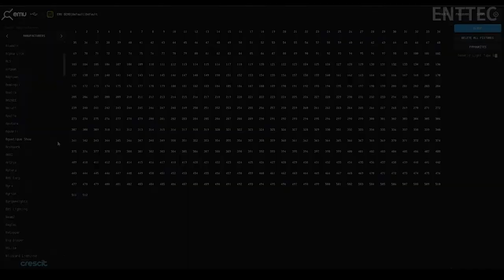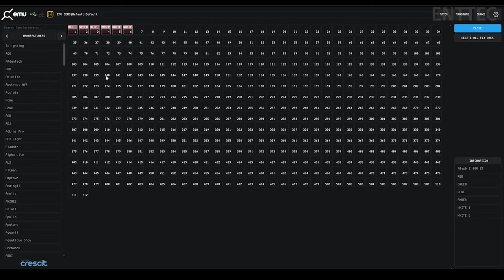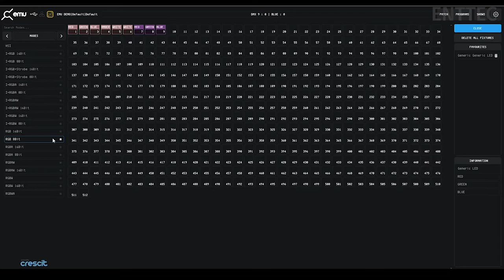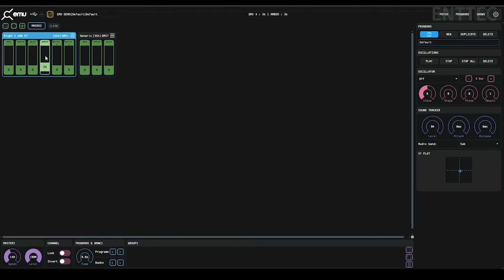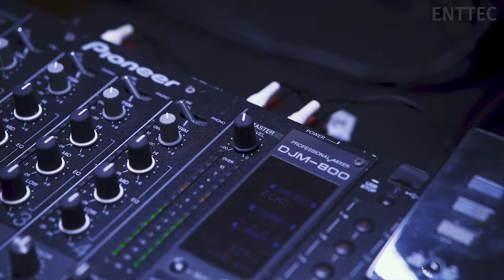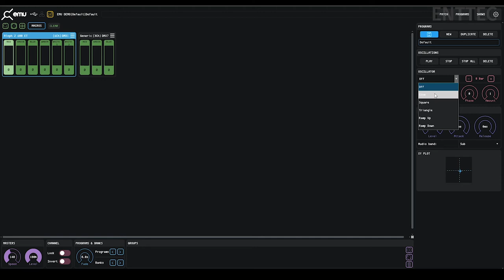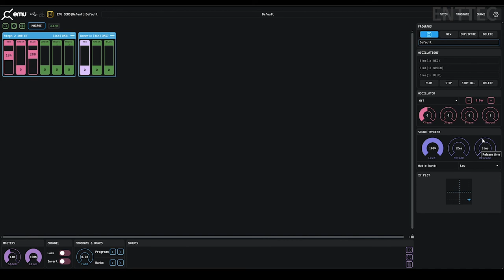EMU lighting software: How to set up your DJ gear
Let's get to grips with EMU!

ENTTEC's EMU is an easy-to-learn, professional lighting control software package designed for DJs, bands and live musicians - or indeed anywhere you'd like to control lighting in sync with audio to make your performance really stand out.

In this first part of a tutorial series, we'll focus on a simple DJ setup.

Join electrical engineer and Melbourne-based DJ and producer Jordan (aka Daggers) as he takes us step-by-step through how to configure your audio hardware and lighting fixtures with EMU software. You'll be rocking some spectacular beats AND lights in no time!

And if you haven't got EMU yet, what are you waiting for?!! It's great fun and for a limited time is free to download and use, so grab your copy now @